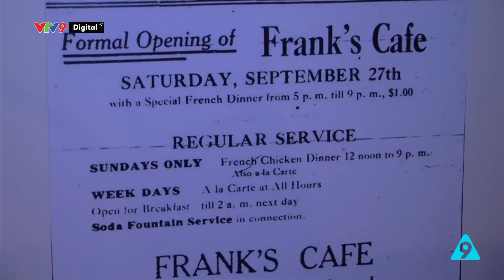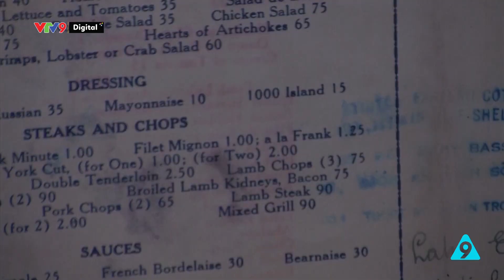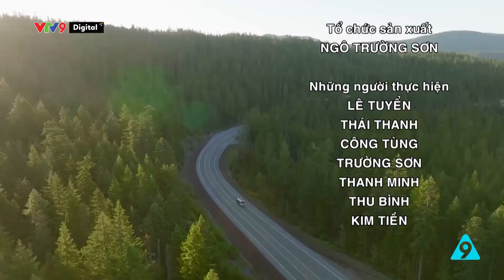Chuyện nước Mỹ - Số 4: Ngư phủ Việt ở quần đảo Hawaii, Mỹ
Trong số này, mời quý khán giả cùng tìm hiểu về ngư phủ người Việt ở quần đảo Hawaii, Mỹ; Tìm hiểu về các loại hình motorhome ở Mỹ và nhà hàng lâu nhất trên đại lộ danh vọng.